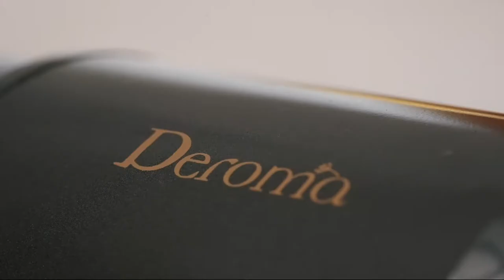Deroma KY919 Bed Vacuum Cleaner Anti-Dust Mites Vibration, UV Light, Suction & Triple Filtration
Features:
• Cyclone Technology
• 4in1 Features: Vibration, UV Light, Super Suction and Triple Filtration
• Double frequency tapping 7000 x 2 = 14,000 times Tapping (Dual Pad)
• Sterilization UV lamp activation with safety mode prevent eyes damage
• 5 meter power cord (Long)
• Transparent dust box
• Silent sound & Light (Not bulky, thick and heavy)
• 3 rollers at the bottom for smooth operation vacuum process
• Comfortable grip for hold design
• 20cm open size with focus wide suction mouth to improve the efficiency of mite removal
• Malaysia 3 pin plug attached Fuse
• Space saving to keep

Descriptions:
• The vacuum cleaner ability to vacuum deep inside the mattress or any dunlop design
• Eliminate allergens and protect your health (Anti Bacteria).
• 8000 beats per minute high frequency tapping, vibrate, shaking away to remove tiny particles of dust (shaking out deep mattress mites)
• 9kPa Large & Strong Suction, sucking out the tiny tiny dust from your bed and mattress
• Able to suck hair stick on your bed or pillow
• UV light removal, removal rate 99.9%
• High suction, strong shock inside the mattress, sofa, sheets and rapid inhalation of harmful particles, deep removal of allergens such as mites and dander
• Ultraviolet germicidal lamp, longer length, better bactericidal effect, lower power consumption, so that you no longer worry about health problems
• Triple-layer filtration removes mites and discharges fresh air (Hepa, Steel, Sponge Filter)
• Light and Small just using 1 hand to vacuum (NOT like bulky, thick and heavy). Even your kid can help to vacuum.
• Flexible and less effort due to compact design (grip handle). Design is very important to make your work easy and not tired when you vacuum it. (Yang paling penting vacuum mampu menyedup hama, debu, habuk, tanpa tangan lengguh, tak tersekat-sekat apabila mengosoknya :)
• Special design or pattern for deep clean all the mattress (for only suck 30 second you will see the dust come out from your mattress)
• Smooth operation vacuum process as the bottom part have 3 rollers to roll.
• Space saving: Compact and easy to keep or store in small place or compartment rack.
• Transparent washing dust box, sealed and leak proof, easy to remove and wash.

Suitable use:
• To vacuum bed, mattress, pillow, blanket, carpet, car cushion, sofa, Dunlop chair & etc.

Specification:
• Product Name: Deroma® Dust Mite Vacuum Cleaner
• Product model: KY919
• Color: Dark Grey
• Power Plug: Malaysia 3 Pin Plug Wire Fused
• Rated voltage: 220-240V~50/60Hz
• Rated power: 300W
• Noise (dB): ≤ 78dB
• Weight: 1.22kg
• Maximum vacuum (kPa): ≥9kPa
• Wire Length: 5m

What's In the Box:
1x Deroma® KY919 Dust Mites Vacuum (Dark Grey)
1x Small Brush
1x Warranty Card (1 year warranty)
1x English Manual

"Deroma® Official Store Boutique Life Electrical"
The Trusted & Reliable Brand Deroma® Original Product!